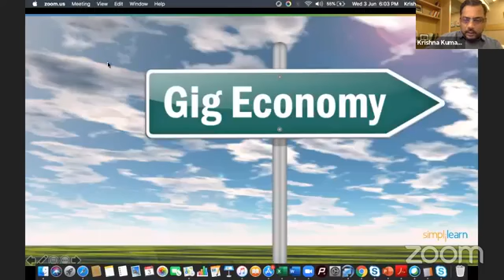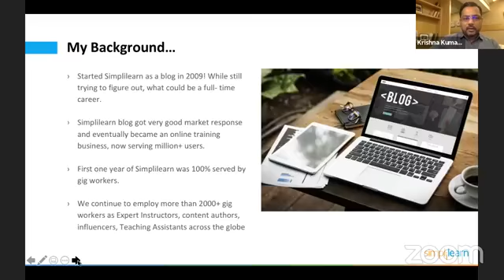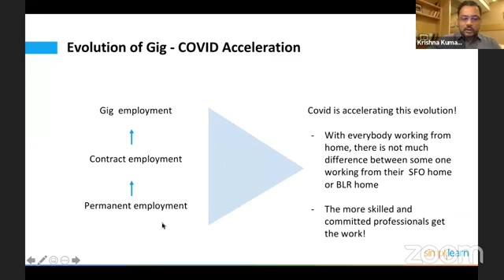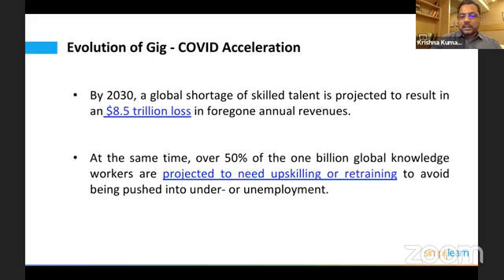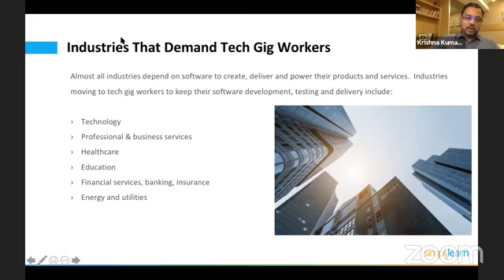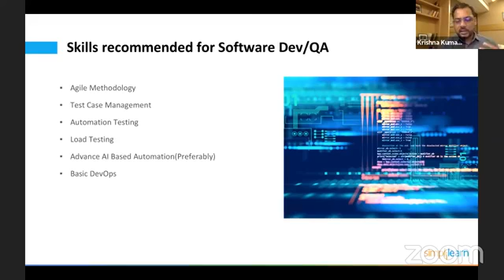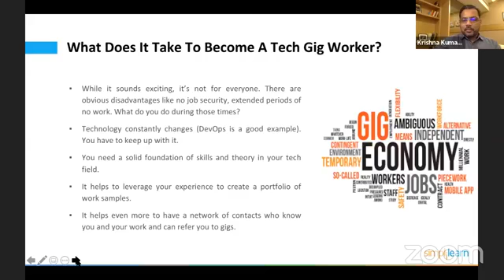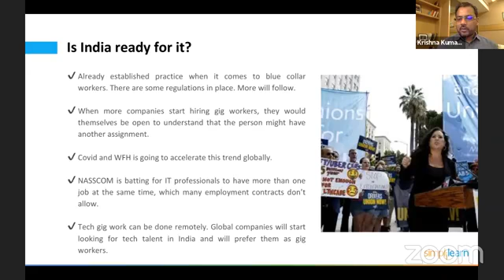TimesTechiesWebinars - How to bag top gig jobs in Software Dev/QA: Krishna K, Simplilearn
In session-3 of the TimesTechiesWebinars, Watch Krishna Kumar, Founder and CEO of Simplilearn speak on how techies can bag the best gig and freelancing roles in software development and QA.

Sachin is a serial entrepreneur in the IT industry and has been featured as a "Forbes 40 under 40" leader three years in a row.
Ask your questions in the comments section and we will have them answered.